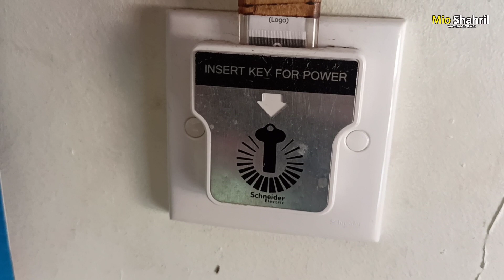Homestay Penginapan Klasik, Kepala Batas, Penang